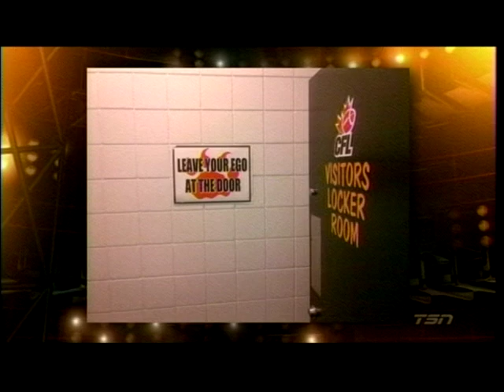CFL 2013 BC-LIONS AT EDMONTON ESKIMOS